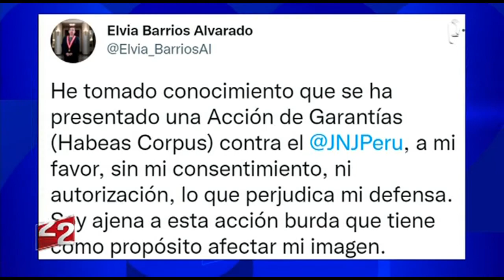Elvia Barrios niega estar detrás de hábeas corpus contra la Junta Nacional de Justicia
La presidenta del Poder Judicial, Elvia Barrios, a través de su cuenta en Twitter, informó que la acción de garantía presentada contra la Junta Nacional de Justicia (JNJ) es sin su consentimiento ni autorización y esta perjudica su defensa.

2

"No es la primera vez que se toma una acción en ese sentido. En el colmo de la audacia esta persona además interpone esta acción de garantía contra funcionarios de la Junta Nacional de Justicia; todo lo que rechazo pues no es mi modo de proceder.